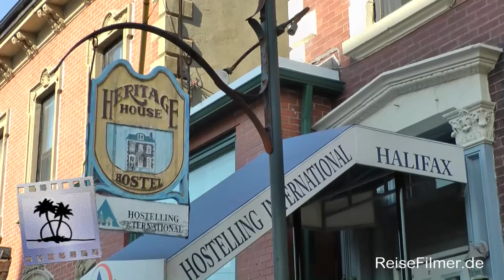Canada - New Scotland Nova Scotia Halifax Pt.06 Barrington Street & Edward Cornwallis